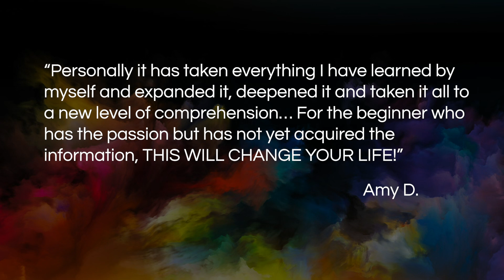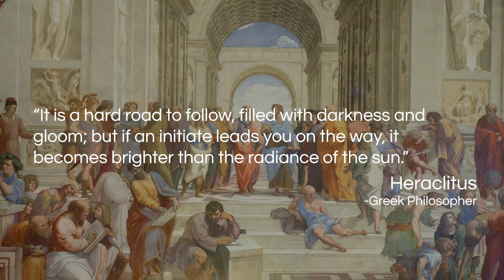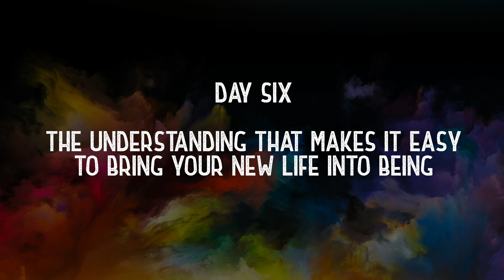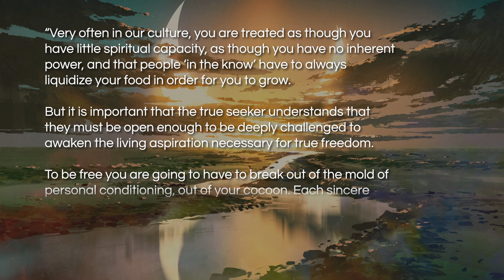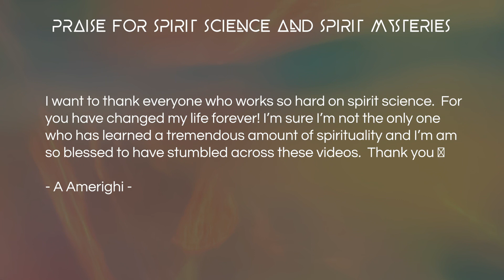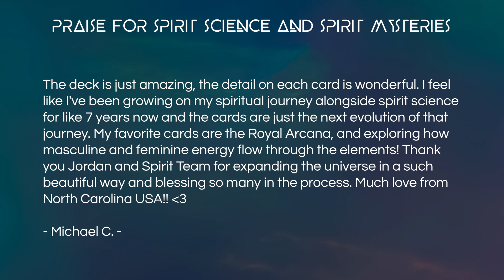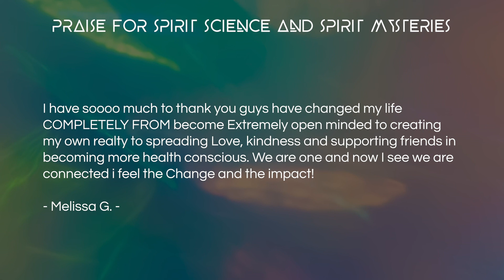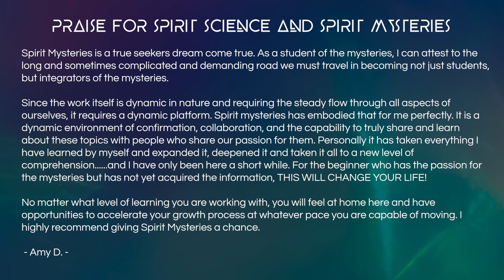How to Transform Your Life in only Seven Days...